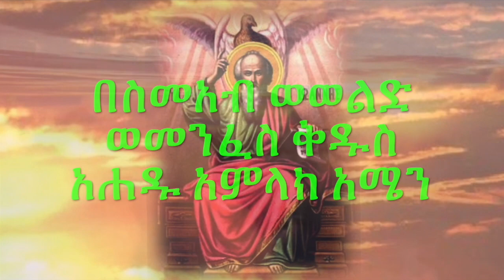ቤቴን የንግ ቤት አታድርጉት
የሰው ልጅ ለእግዚአብሔር ያስፈልገዋል ብሎ ሳይሆን ራሱ እግዚአብሔር ለሙሴ «በመካከላቸውም አድር ዘንድ መቅደስ ይሥሩልኝ» ዘጸ 25፥7 ብሎ ባዘዘው መሰረት ተንቀሳቃሽ መቅደስ ከድንኳን ሰርተው ነበር። ይቺም ድንኳን ሰው ከእግዚአብሔር ጋር የሚገናኝባት ስለነበረች የመገናኛ ድንኳን የሚል ሰያሜ ተሰጥቷት ነበር። «እግዚአብሔርን የፈለገ ሁሉ ከሰፈር ውጭ ወዳለው ወደ መገናኛው ድንኳን ይወጣ ነበረ።»ዘጸ 33፥7